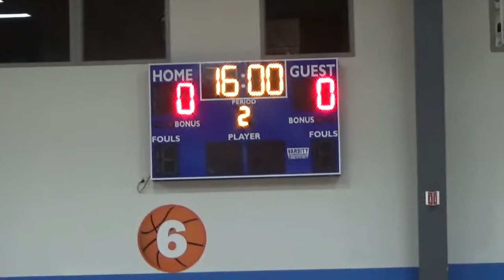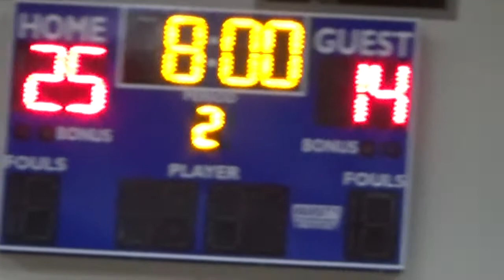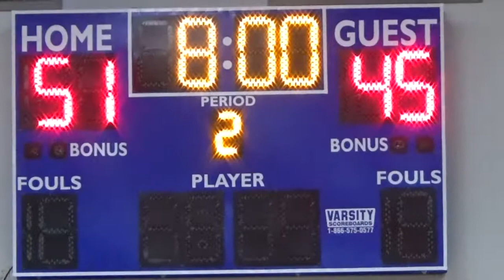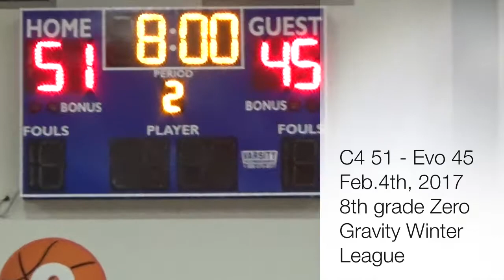C4 vs Evolution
February 4, 2017 Zero Gravity Winter League.